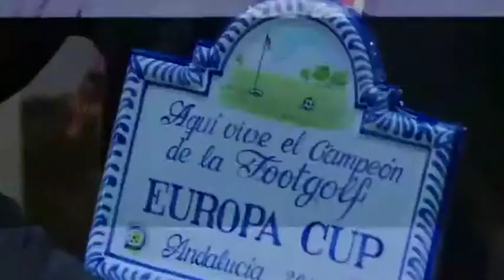Introducing the new sport of Footgolf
Does the name Bjorn Bulk sound familiar to you? Quite likely not yet, but would you be impressed if you learnt that he is fast becoming known as the Lionel Messi of a brand new sport called Footgolf. There is much that gives away what exactly Footgolf is in the title… a combo of two popular sports… Football, or Soccer as it is also known in many parts of the globe, and Golf.

Bulk, from Amsterdam, has just won the first ever Europa Cup footgolf tournament in Spain this week and he was tied with Attila Karakas from Hungary, but won on a countback having kicked an eagle at the fourth hole on the final day of the event.

Bulk who recently had also won the footgolf unofficial World Championships and a string of other major footgolf events now even has a sponsor and is hoping to turn professional.

“I hope it is the same as darts… darts 15 years ago was for fun, and now they are travelling all over the world, playing for money,” he said after his win. “I hope footgolf is going the same way.”

Cover Photo: Sport Asia